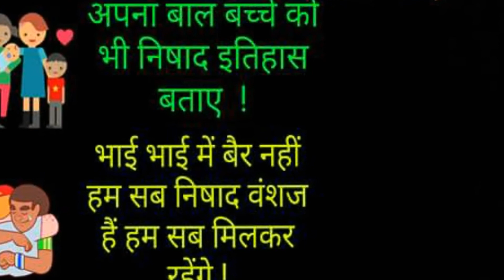निषाद आरक्षण की आग फिर जली NishadResarvation Jai Nishad Raj जय निषाद राज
निषाद आरक्षण की आग फिर जली Nishad resarvation  जय निषाद राज Jai Nishad Raj